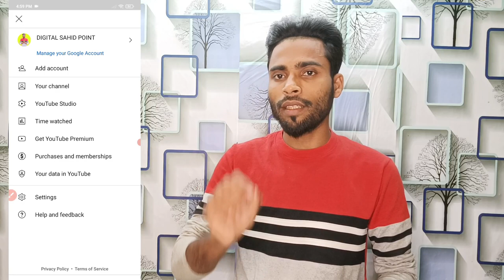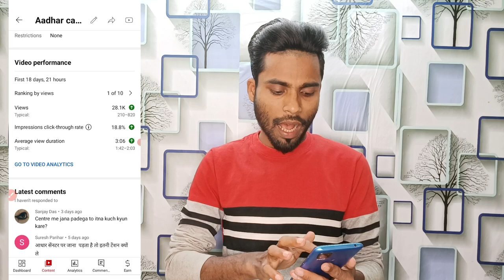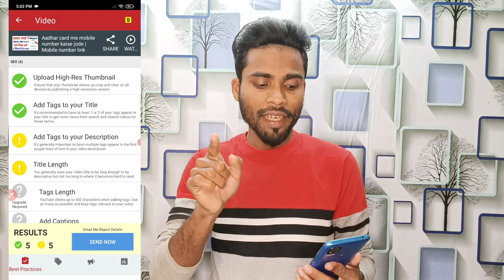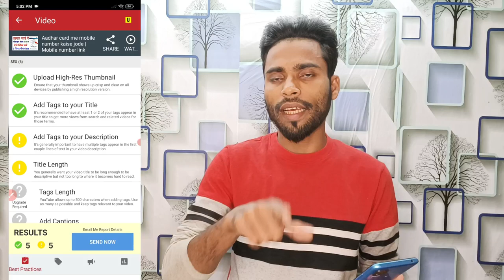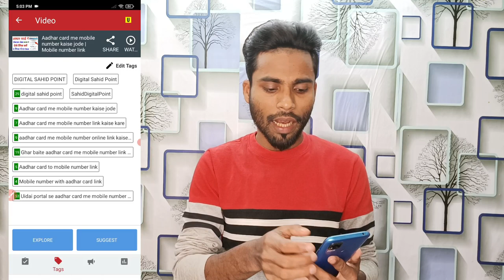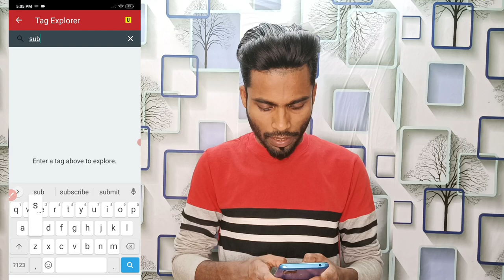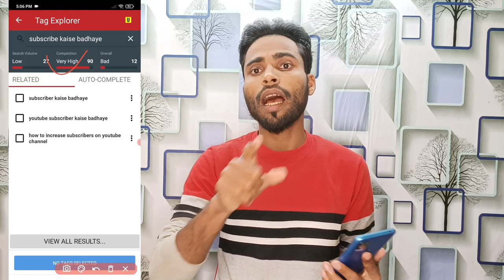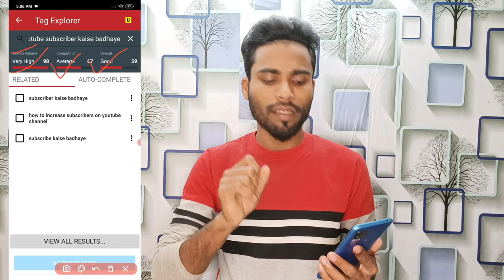30- 40 Views आके Views रुक जाता है🤫 views kaise badhaye | video par views kaise badhaye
30- 40 Views आके Views रुक जाता है🤫 views kaise badhaye | video par views kaise badhaye